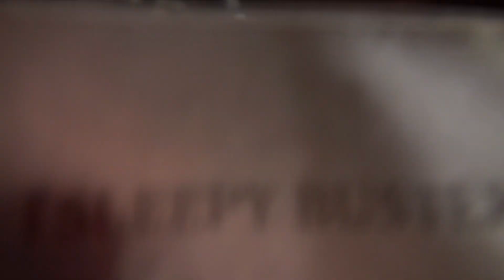内藤るな（B.O.L.T）／「SLEEPY BUSTERS」レコーディング DIGEST MOVIE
B.O.L.T最新曲「SLEEPY BUSTERS」のレコーディングの様子を少しだけお届け！
メンバー：内藤るな

▼1stメジャーデビューアルバム「POP」（読み：ポップ）

POP【初回限定盤】
品番：KICS-93922
形態：CD＋Blu-ray
価格：￥2,727＋税

POP【通常盤】
品番：KICS-93922
形態：CD
価格：￥2,273＋税

【収録内容】
［CD］※収録曲順とは異なります。
・星が降る街（ALBUM ver.）
作詞・作曲・編曲：安野勇太（Haiian6）

・夜更けのプロローグ（ALBUM ver.）
作詞・作曲・編曲：磯部正文（HUSKING BEE）

・足音
作詞：相馬絵梨子　作曲：滝澤俊輔　編曲：IKW

・宙に浮くぐらい
作詞：桑原永江　作曲・編曲：GONGON

・SLEEPY BUSTERS
作詞：金城昌秀　作曲・編曲：愛はズボーン

・わたし色のとびら
作詞・作曲：さとうもか　編曲：谷川正憲（UNCHAIN）

・寝具でSING A SONG
作詞：川さん　作曲：ダイスケ　編曲：PAN

作詞・作曲：長沼秀典（VELTPUNCH）　編曲：VELTPUNCH

・axis
作詞：やぎぬまかな・前田甘露　作曲・編曲：松崎兵太

［Bonus Track］
・ここから（ALBUM ver.）
作詞・作曲・編曲：藤田卓也

MV＋メイキング映像（予定）

※収録曲の一部は5月13日（水）に配信となる
※収録内容は変更になる可能性があります。

▼初ワンマンライブ
日程：2020年5月16日（土）
場所：下北沢GARDEN
OPEN 16:00 / START 16:30

※開催延期
振替日程および、チケットの払い戻しにつきましては追ってアナウンスとなる

主催：キングレコード
制作：H.I.P.